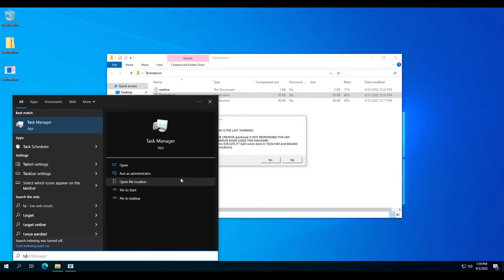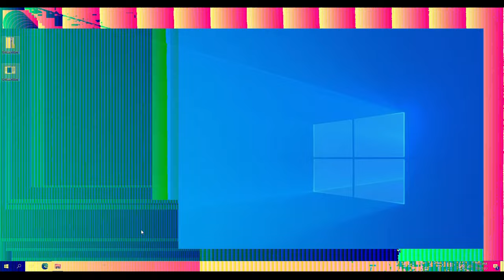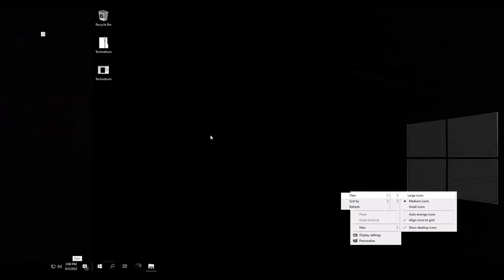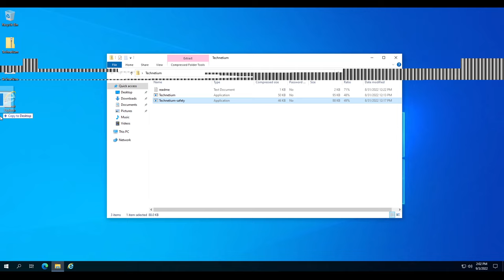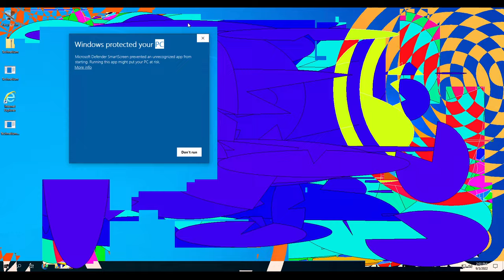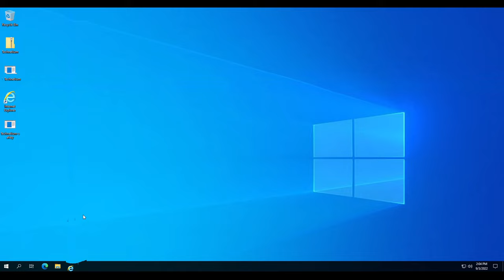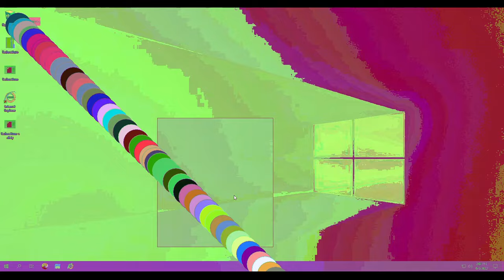Technetium.exe (Skid) (VMV 19)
1/10 sKIDDED againn